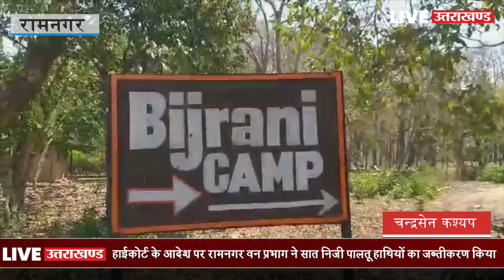Live Uttarakhand Bulletin - 04:00 बजे, उत्तराखंड की बड़ी खबरें